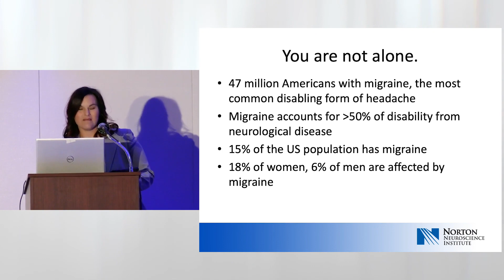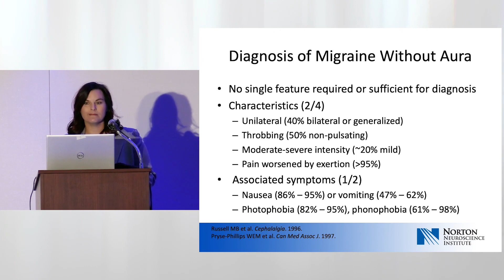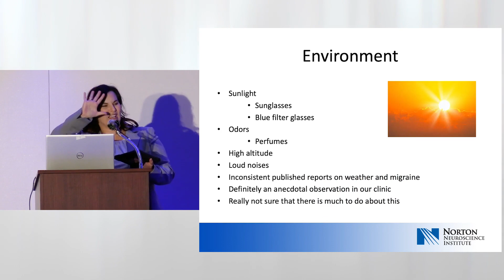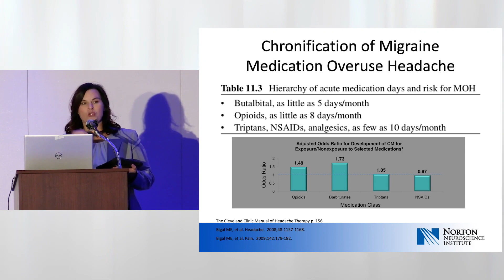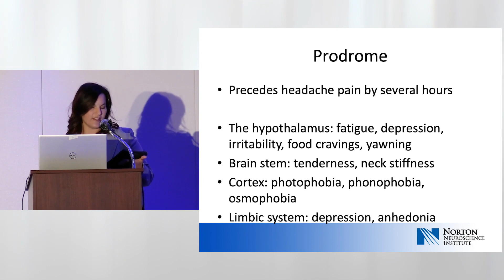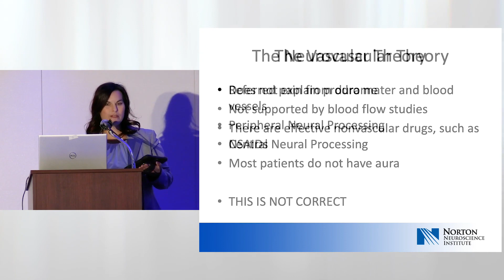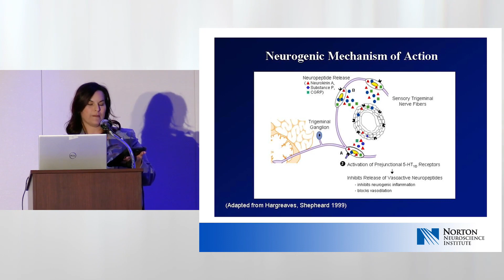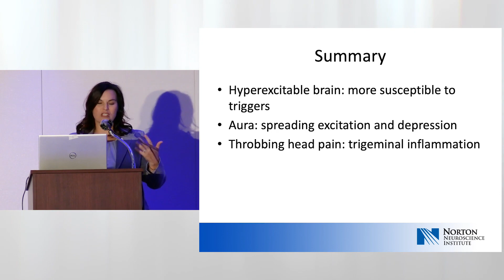Neuroscience Expo: Why Do I Have Migraine?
Mandy J. Whitt, M.D., headache medicine specialist, Norton Neuroscience Institute, discusses migraines and why people get them. Topics include:
- Migraine statistics
- What causes migraine
- Migraine aura
- Potential migraine triggers
This presentation was a part of the Norton Neuroscience Institute Neuro Expo an annual event that presents and discusses innovations in medical developments for various neurological disorders. Each presentation is designed to provide those facing a neurological condition, their caregivers and family with education to enhance a patient’s quality of life. To learn more about the Neuro Expo go

Established in early 2009, Norton Neuroscience Institute is the region’s leading provider of neurological care. The multidisciplinary comprehensive program has more than 110 subspecialty fellowship-trained neurosurgeons, neurologists, neuropsychologists and advanced practice providers. These specialists are trained to provide patients and their families with advanced treatment for complex neurological disorders, including ALS; aneurysms; brain tumors; epilepsy; headache and concussion; memory and dementia disorders, movement disorders, including Parkinson’s disease; multiple sclerosis; pediatric neurosurgery; spinal injuries and disorders; stroke; and more.